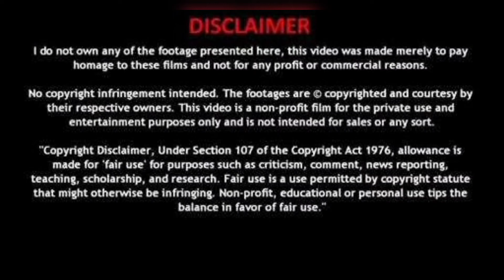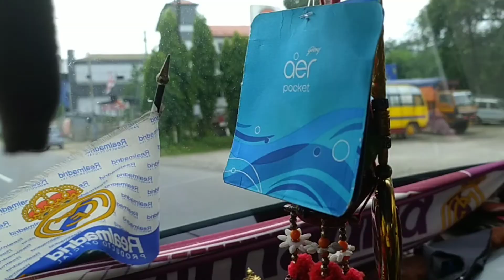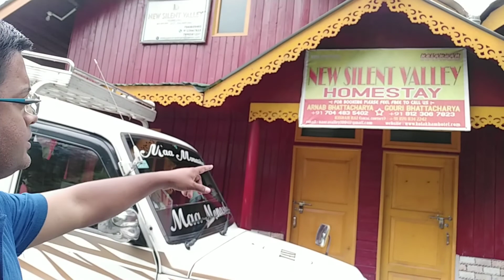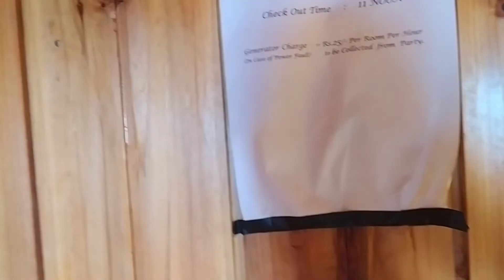Explore Kolakham Part 1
Kolakham Diary
Hello my dear Viewer's...today i'm going to explore Kolakham through my mobile lens.
Before proceeding, let's deep into the facts on kolakham.
Kolakham is located at 27°06′05″N 88°40′40″E. located in the Neora Valley National Park. It has an average altitude of 1981 meters (6500 ft). It is located 8 km from Lava and 38 km from Kalimpong.

Kolakham is in the fringe areas of Neora Valley Reserve Forest. It is far removed from urban life. While accommodation is available, bottled water, alcoholic drinks, medicines etc. are not available, and all tourists are to carry their own requirements. All payments for food and accommodation are to be made in cash (NO credit cards). Most of the mobile operators cover Kolakham, but signals are often low.

However, the trip can be greatly rewarding with a visit (jeep or trekking). There are many rare birds,animals,flowers and luckier ones are those who can sight wild animals. Changi Falls is just 3 km jeep drive plus 1.5 km walk down over 250 well built stairs.

One can also move around a little to Lava and visit the Lava Monastery and Neora Valley Interpretation Cente. Rishap offers a great view of the snow capped peaks. Charkhole, 32 km away, also has interesting views of the snow-capped peaks.

Summer temperatures vary from 5-20°C, winter temperatures are around 0-8°C.
Myself ,with my family explored kolakham on 10th and 11th july 2021..we experienced the beauty of hilly monsoon there...we stayed in Silent valley...U can all book ur rooms through the ph no given here or U can contact with my brother Amit...for peaceful accommodation there.
U can meet with our guide Rajesh da...ph no given herewith.

After this video ...I will be back with Changi falls in part 2 segment of this series.

Contacts to follow:-
Silent Valley Homestay booking
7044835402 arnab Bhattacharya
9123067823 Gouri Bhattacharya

Our Guide
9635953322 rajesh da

And our entire tour Navigator
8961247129 amit mayor (Team Wonderland)

Born 2 b A Traveller
(SOURAV ROY)